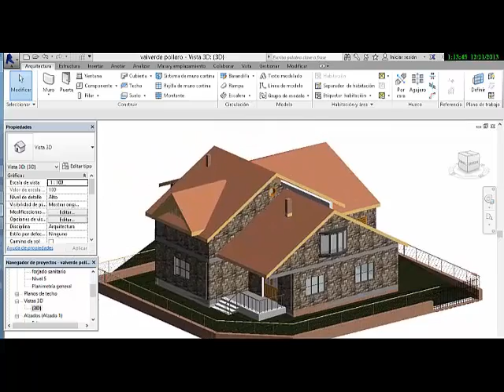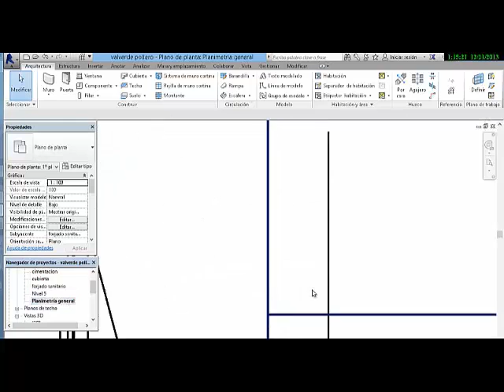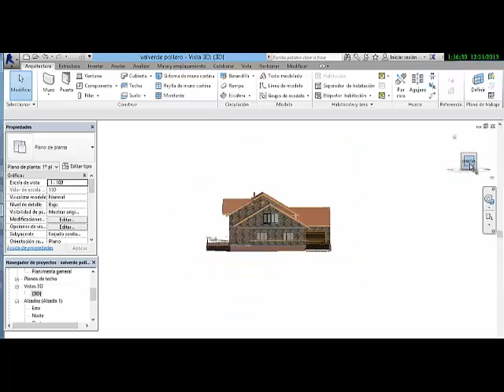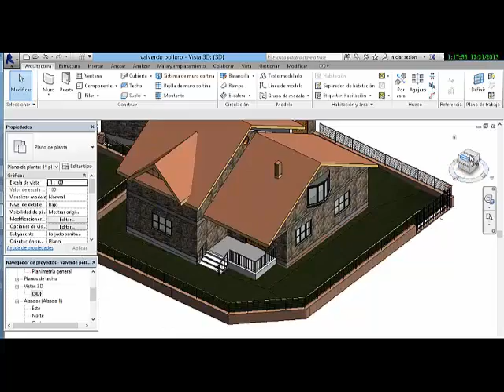TUTORIAL REVIT 2016 ECOSIMEX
proyecto de una vivienda unifamiliar en Valverde del fresno ( Cáceres )